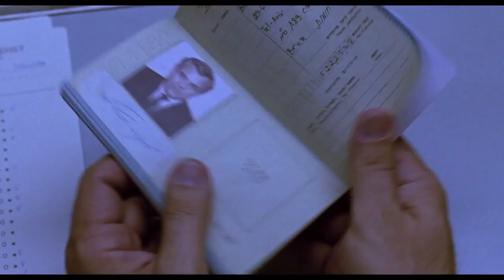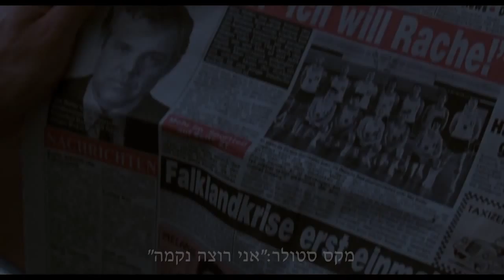פלייאוף (Playoff): הסרט בהשראת סיפור חייו של רלף קליין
הטריילר הרשמי לסרטו החדש של ערן ריקליס, בהשראת סיפור חייו של מאמן הכדורסל רלף קליין.